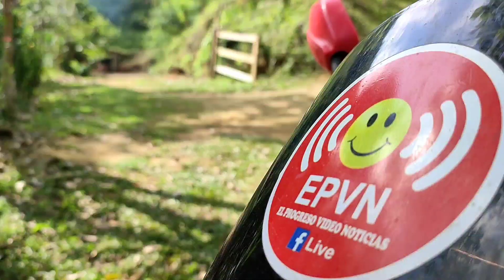montaña de Mico quemado El Progreso Honduras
un día de caminata en la montaña de Nico quemado El Progreso,Yoro Honduras .Luis Sierra